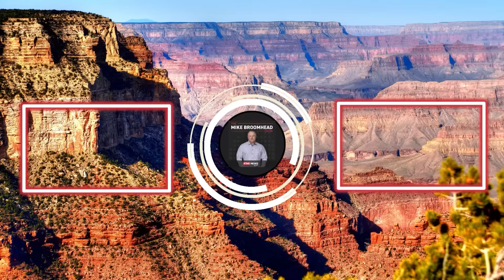Do college students know how protests work?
Mike Broomhead talks about protests around the United States and how the students are acting like they don't know how protests work.

Video: Jeremy Schnell and Felisa Cárdenas/KTAR News